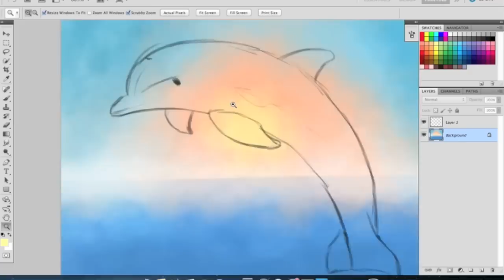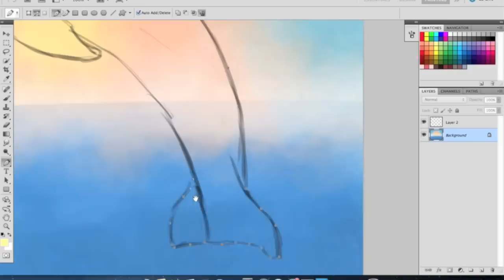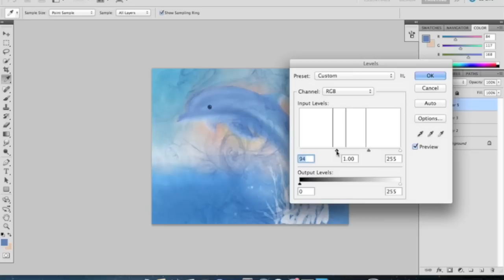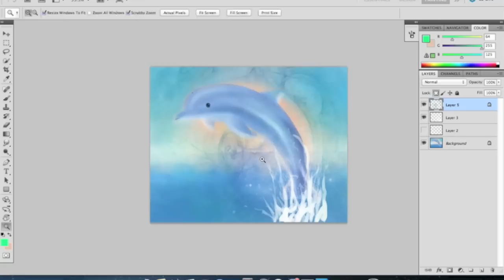Dolphin Speed Paint (24 minutes)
Quick illustration made for my aunt

Jacob ² is a local business in Louisville, Kentucky that consists of co-owners Jacob Spielberg (photographer) & Jacob Coury (digital artist).

We work together to make artwork that our consumers will love. We don't leave them without satisfaction.

Our artwork ranges from...
+ portraits
+ studio car pictures
+ logo designs
+ posters
+ t-shirt designs
+ digital illustrations
+ tattoos